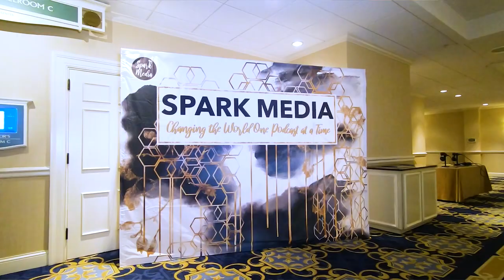2022 Spark Media Conference Sizzle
Spark Media Conference